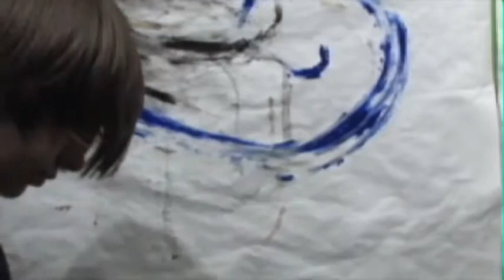Creative Collaborative Team 12 Part 1-Hankins, Campanelli, Atkins, Romanias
The Project
This is an event where I challenged 12 teams of artists to combine and collaborate.  What happens when a painter meets a musician...what is created?  Where does Inspiration come from?  How does one artform inspire the other?  The Phenomenon of Synesthesia, some people see colors when they hear music, or sounds cause them to be able to smell another aroma.

The Process:
People were paired up or put into teams.  The idea was to have a visual medium accompany an audible medium, i.e. painter and pianist.  One person was to begin the project and then pass his/her creation off to the other.  So the painter creates a painting and gives it to a pianist without telling the pianist anything about it.  The pianist is to be naturally inspired by his/her own interpretation of the creation.  The process could end there or continue in an infinite number of cycles.  The pianist plays the piano for the painter, based off how he/she was inspired by the painiting.  The painter is now reinspiried.  Where did the painter's initial inspiration originate?

The Theme:
Each team was to create something on the theme of Dream(s).  I chose this theme, because I feel that everyone has a dream when he/she is born, and we choose to follow it or kill it.  Though we can never actually really kill it, we can only suppress it.  Dreams can only sleep, they cannot really die.  Everyday people walk by stores and see other people doing what they always wanted to do, and it nags at them, won't leave them alone. These people know what they should be doing, but they have chosen to try and kill  this desire.
    The great thing about Dreams- both conceptual and our actual sleep time dreams, is that things out of the ordinary can happen. When you fall asleep, things that don't make sense happen.  And you wake up and tell people "I had this crazy dream, you'll never believe it"  And that is the problem with our current society...people think everything has to "make sense", they think " you're right,  I don't believe it"  That is the point entirely, to a certain degree, our  Dreams shouldn't make sense, if they were just ordinary mundane things, why would we call the dreams?  Dreams are not supposed to make sense, they should be a little out of our reach, our we wouldn't strive to reach for them. We wouldn't think bigger than ourselves, we would think in ordinary terms. We would "wake up".  We have been taught to deny imagination, beauty, inspiration, creativity for logic, reason, sense, practical. When you were akid you wer allowed to dream, but now it's time to grow up and wake up.